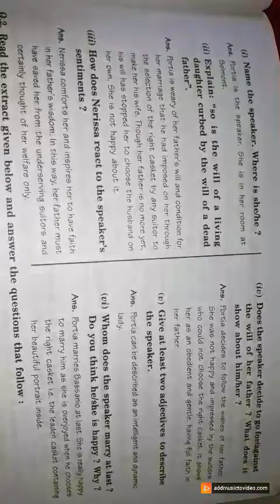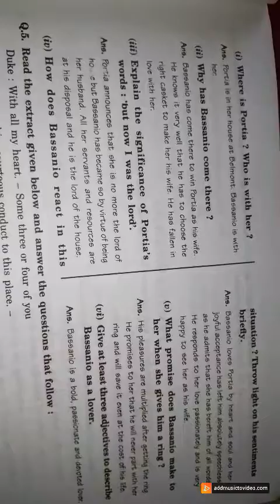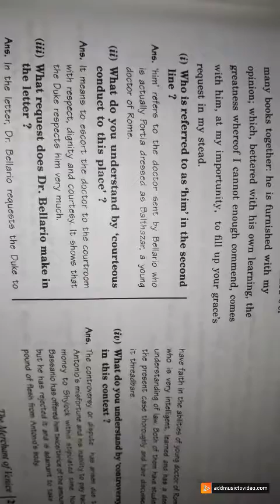Together with English literature merchant of Venice#shorts videos status#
merchant of venice questions of together with English#shortsfeed